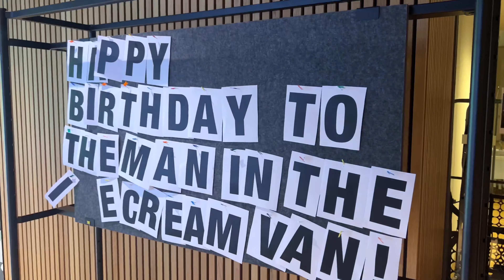VOICES OF ROYALTY SNIPES VLOG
Voices of Royalty  Snipes CEO Birthday bash